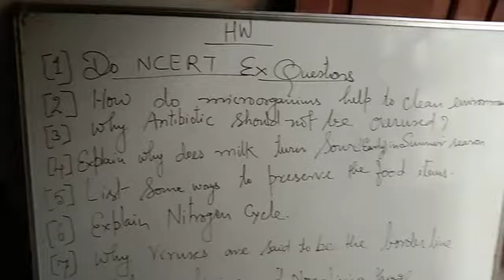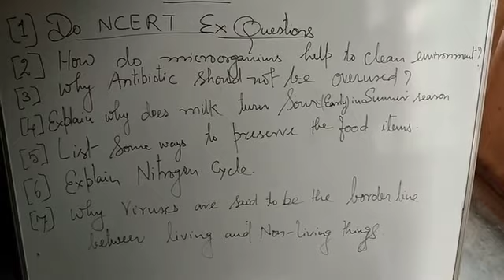Class 8 Science